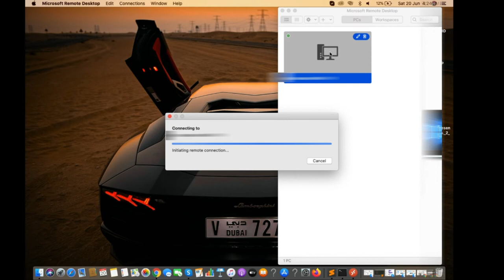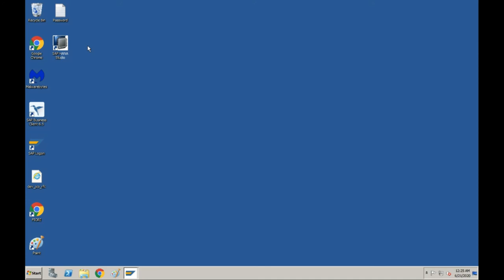How to connect SAP Server Remote desktop Connection in MAC System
Dear,

Greetings!!

Our Top Product:
S4HANA 1809

Functionality:
1.We provide a pre-installed SAP IDES Sandbox system which available to use directly after purchase.
2.Now no more wait, start practice immediately on SAP.
3.Backup Facility with minimum system downtime.
4.High-speed servers - 100 to 500 users load capacity.
5.Flexibility to choose OS/DB and SAP Versions.
6.Pay as per use (Minimum 1 Month Subscription).
7.AWS / Azure Cloud Options Available.
8.24/7 SAP BASIS and Infra support.
9.99% Server Uptime.

Benefits:
1.No Hardware and Maintenance cost.
2.No Electricity Labor Maintenance cost.
3.No IT Infra/ SAP Manage cost
4.No OS / SAP Application / DB licences cost AMC cost.
5.Includes SAP BASIS and Infra Manage Support.
6.Start Using SAP server immediately
7.SAP System Accessible from Anywhere using SAPGUI and RDP.
8.24/7 Infra SAP BASIS support.